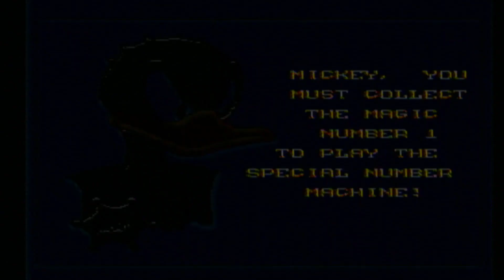Highly Recommended:Episode 232,Mickey in Numberland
Surprised just how much Mickey can say in a NES game.

The Game:Played on the Retro Mini TV